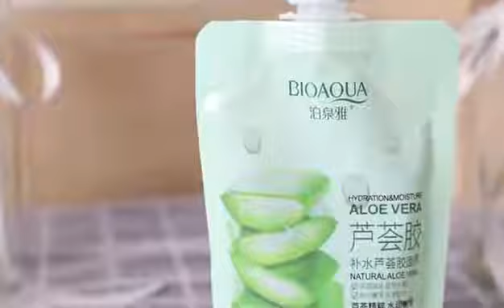(03002060175) BioAqua Hydration Moisture Aloe Vera Pouch